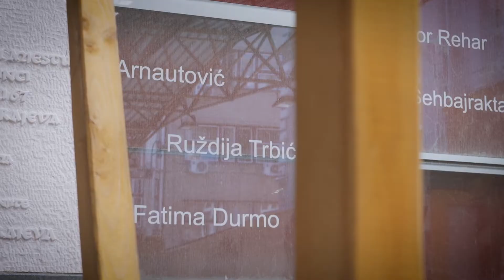中央市場 - Pijaca Markale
中央市場位於薩拉熱窩的老城，是一個販賣新鮮水果和蔬菜的市場。在這裡，你會領略到當地人的友善和熱情。在薩拉熱窩圍城戰期間，這裡是人們用於交換日常必需品和信息的重要場所。有兩次由塞族軍隊造成的炮轟事件曾經在這裡發生。第一次在1994年2月5日，一枚120毫米迫擊炮在市場爆炸，造成68人死亡144人受傷。第二次發生在1995年8月28日，五枚迫擊炮造成43人死亡75人受傷。第二次慘劇促使北約對塞族軍隊進行空襲並最終促成岱頓協定的簽署以結束圍城。後來，人們在迫擊炮爆炸的地方塗上紅油漆，以紀念戰爭造成的傷害，名為“薩拉熱窩玫瑰”。目前一共有200朵“薩拉熱窩玫瑰”分佈在城市各處。

Pijaca Markale is a fresh fruit and vegetable market in the old town of Sarajevo, Bosnia and Herzegovina. The local people show their great hospitality and vitality here. During the Siege of Sarajevo, it was a centre for people exchanged the daily necessities and information. There were two bombardments carried out by the Army of Republika Srpska at that time. First on 5th February 1994, 68 people were killed and 144 more were wounded by a 120-millimetre mortar. The second occurred on 28 August 1995 when five mortar shells killed 43 people and wounded 75 others. The latter attack was the alleged reason for NATO air strikes against Bosnian Serb forces that would eventually lead to the Dayton Peace Accords and the end of the war. The kind of explosive craters left behind by the shelling were filled with red resin to mark the casualties suffered at the spot. The explosion patterns reminds some of a flower leading to the memorials being named “Sarajevo Roses.” There are around 200 "roses" in the entire city nowadays.